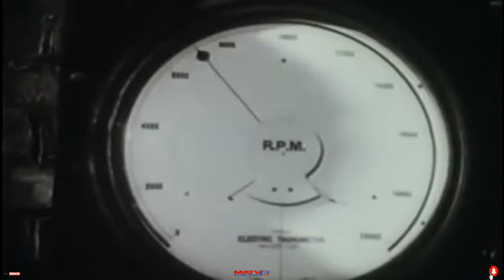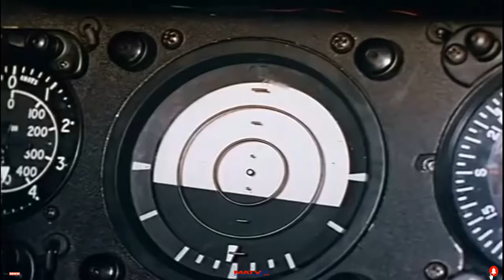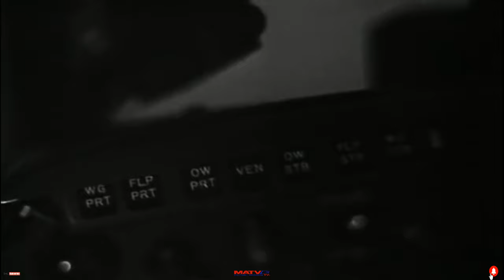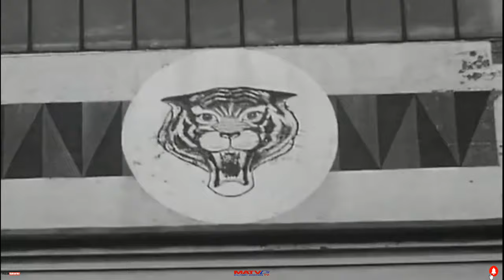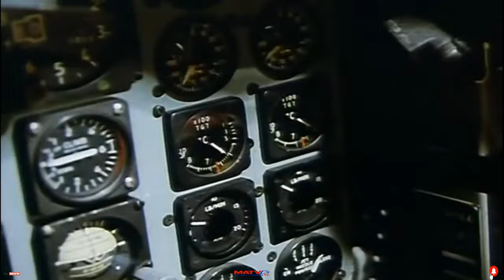English Electric Lightning| Great Britain's First Supersonic Fighter | Documentary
**Please note that this is a re-upload**

'I was in control of the aircraft until I let the brakes off''!  That's how one former RAF pilot described his first flight in an English Electric Lightning.

The aircraft was the UK's first Mach 2 capable jet fighter, its brute force and raw power has become legendary. Designed in the Cold War days, its primary role was to take off, climb to height & intercept intruding Russian aircraft as fast as possible. In this role the aircraft excelled. However, its very poor endurance also became legendary.

This classic documentary follows the conception, design, testing & in-service career of this true thoroughbred from the 1950's through to its final days as an RAF front-line fighter.